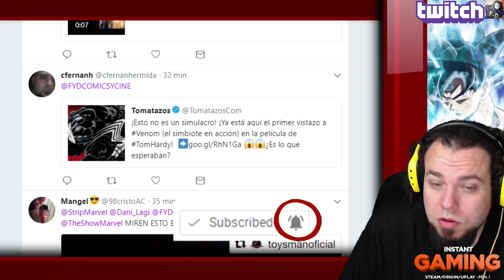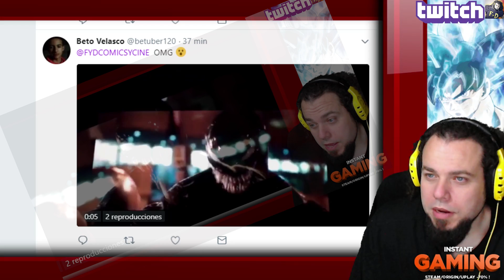ASI ES VENOM! TOM HARDY - SIN PALABRAS! SIN EXCUSAS- GRACIAS POR SER LA MEJOR COMUNIDAD DE CINE